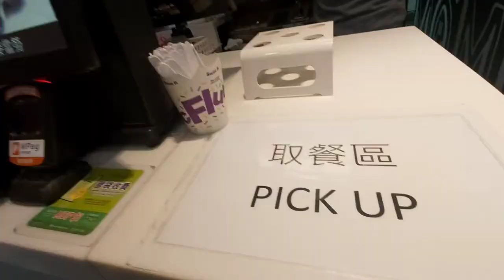BEAT THE COLD WEATHER EATING ICE CREAM MC FLURRY+BELATED 90th BIRTHDAY TO MY PAPA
What's  up guys Blessed day everyone ingat po tayo lagi and Gob Bless us all.
Belated Happy90th Birthday Papa more years to celebrate.